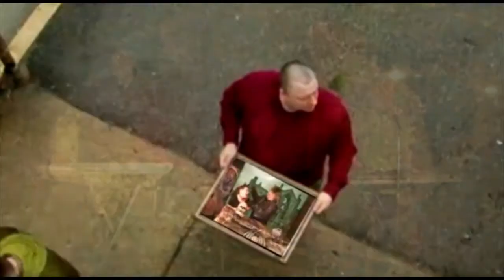"Forever" - Thriller Theater Music Video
Inspired by music videos from the 1980's, this music appears at the end of Thriller Theater! Written by Robert Warnock, the video features Robert Warnock, Nick Seidler and John Curtis.